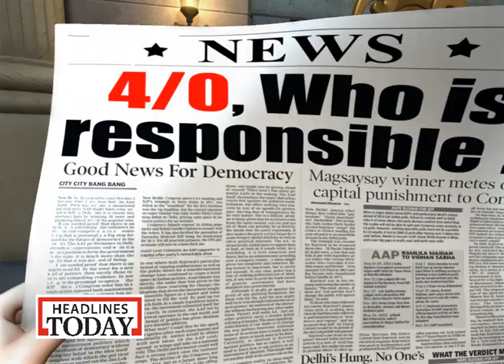So Sorry: Mirror Mirror on the wall...